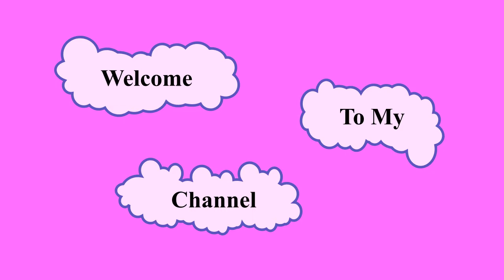Egg Shell Painting / Best use of Egg Shell / DIY Egg Shell Art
Today I am shearing Egg Shell Art . You can make this beautiful Egg Shell Painting to decorate your home .
You Can use very simple components to make this show pics. You can find those materials easily in your table.